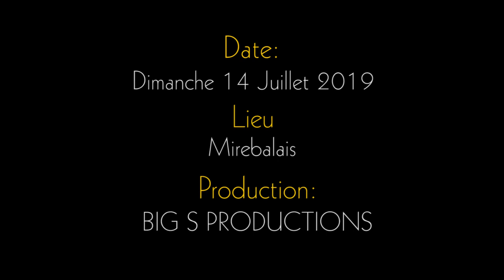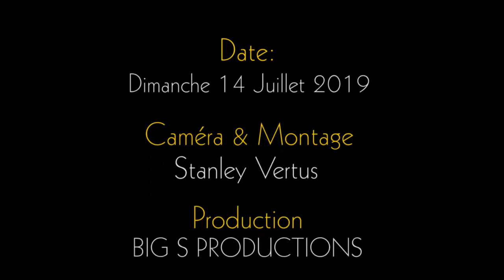Conférence sur La Famille / Avec Sr Uguentz Elissé / Ministère Victoire/ Partie I